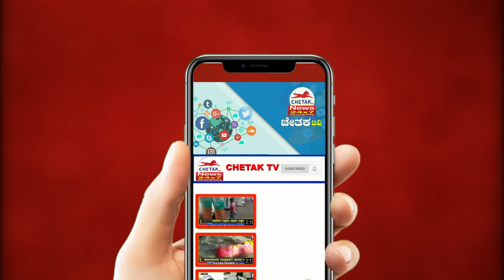Government's permission drink alcohol for minors|ಅಪ್ರಾಪ್ತ ವಯಸ್ಸಿನ ಯುವಕರಿಗೆ ಮದ್ಯಪಾನ ಅನುಮತಿ |Chetak TV